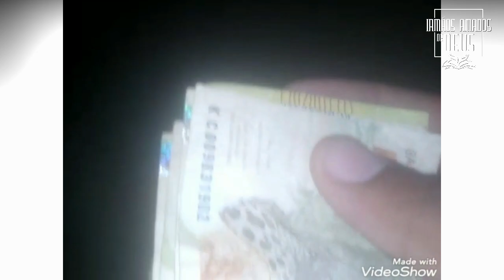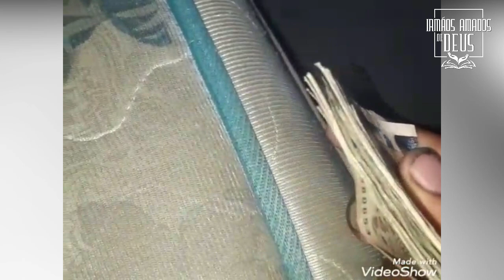Jesus libertou das drogas, agora olha como ele está!